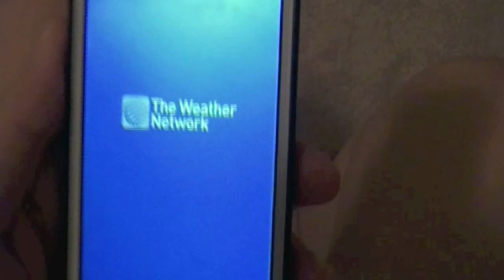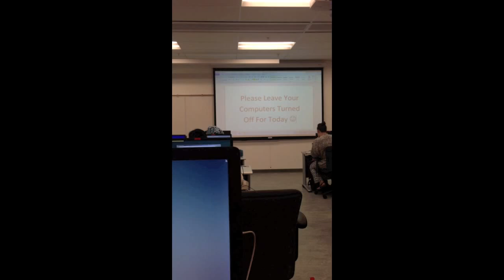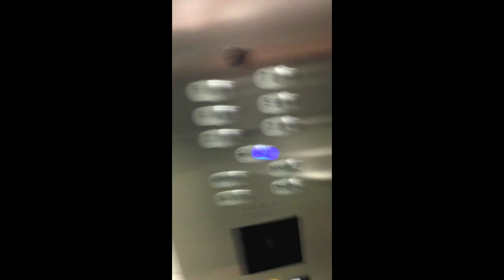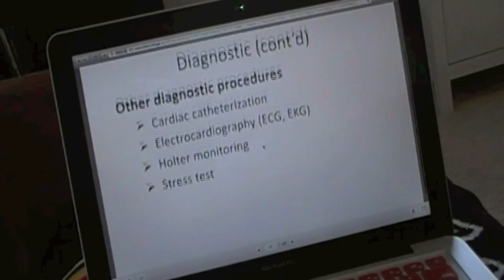Day in the Life of Me! School Day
Here a little taste at a day in my life!
An average school day!

Follow Me on
SnapChat! asharayne
Facebook! Prettily Painted
Blog Press! DearDisneyPrincess
I love you ALL!!